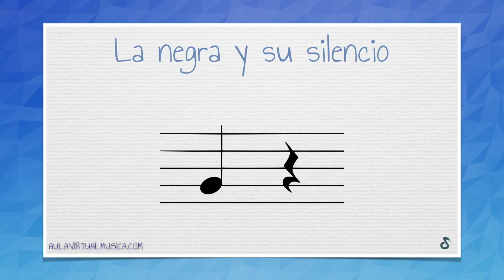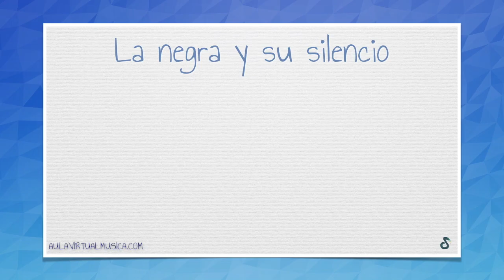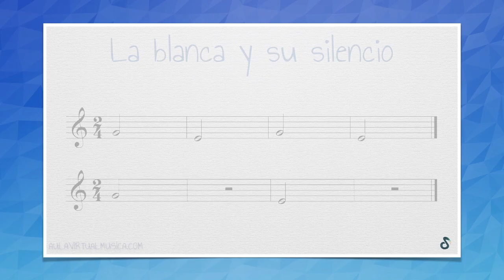Teoría Musical con aulavirtualmusica.com - Unidad 3 - Enseñanzas elementales de música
Unidad 2 del Primer Curso de Teoría Musical con aulavirtualmusica.com.
La negra y su silencio.

Más vídeos:
PRIMER CURSO